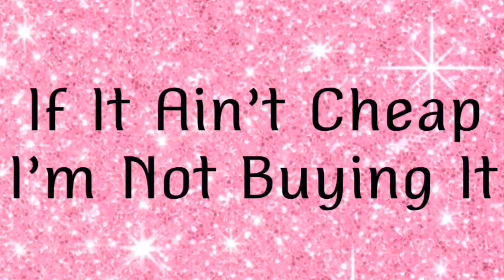DIY WALMART GLITTER PLATES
So today I’m glamming up my bread/appetizer plates for New Years.

Supplies: Walmart .97 clear plates
Silver glitter
Mod Podge

Stay Blessed
kel

come on over and check me out we can chat! If you need help with any of my Tutorials.